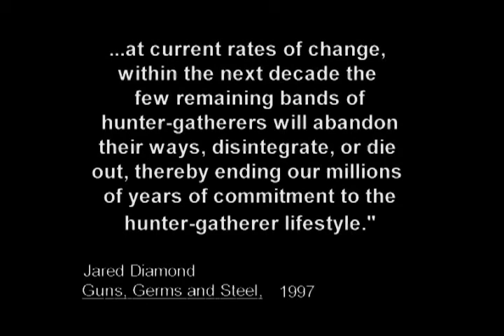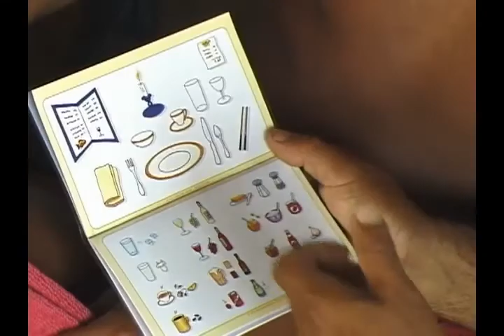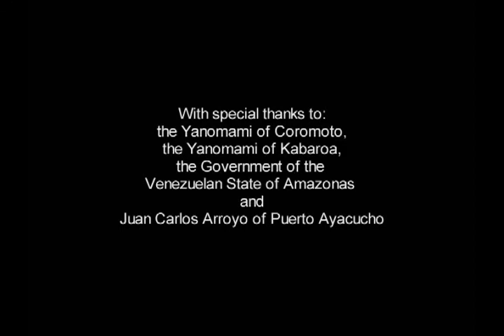Yanomami: Straddling Two Worlds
This is a story about a Yanomami Village in November 2000
by Cliff Orloff and Olga Shalygin